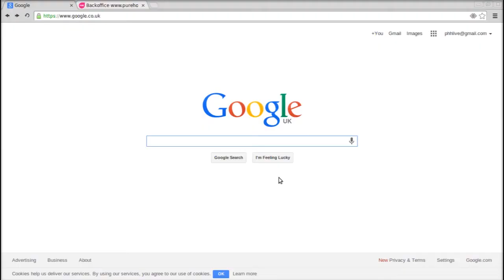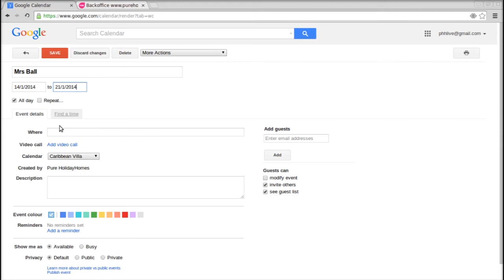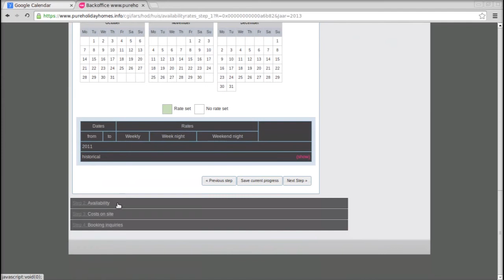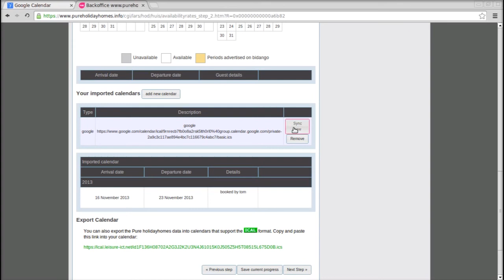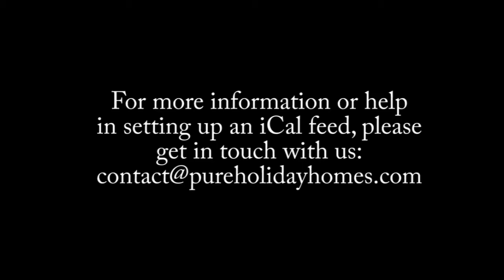Using iCal feed from Google Calendar with pureholidayhomes.com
A quick guide on maintaining your availability calendar through an iCal feed.